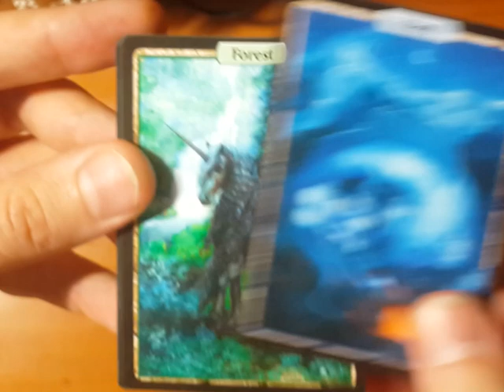Basic Lands Set №36